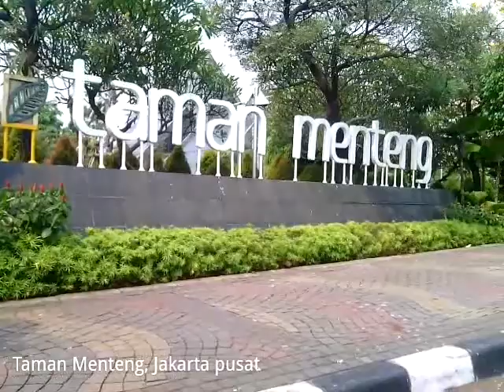Hasil observasi “Taman Menteng” tanggal 14 Juni 2015.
Nama :Deni Prasetyo
Kelas  : X IIS 1
Tugas : Bahasa Indonesi
Guru : Bpk. M. Jkarkasih, S.Pd., M.Par.
SINOPSIS
Menteng adalah salah satu kawasan di bilangan Jakarta Pusat. Antara tahun 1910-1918, Menteng adalah perumahan villa pertama yang ada di Jakarta dan dirancang oleh tim arsitek yang dipimpin oleh P.A.J Mooijen, seorang arsitek Belanda yang merupakan anggota tim pengembang yang dibentuk pemerintah kota Batavia. Menurut salah satu pakar tata lingkungan Thomas Karsten, Menteng sudah memenuhi semua kebutuhan perumahan untuk kehidupan yang layak. Karena itulah banyak tokoh penting negara Indonesia yang memilih Menteng sebagai tempat tinggalnya, termasuk tokoh proklamator Indonesia, Soekarno dan Mohammad Hatta. Selain itu ada juga tokoh lainnya seperti Soeharto, Mohammad Natsir, A.H Nasution, Ali Sadikin, Rosihan Anwar, Subandrio, Kemal Idris dan Soedarpo Sastrosatomo. Selain itu, Menteng juga merupakan tempat tinggal masa kanak-kanak Presiden Amerika Serikat ke-44, Barack Obama.
Menteng memiliki konsep sebagai kota taman, maka tidak heran jika di area ini banyak terdapat taman-taman terbuka seperti taman Menteng ini. Awalnya taman ini adalah Stadion Menteng yang dialihfungsikan sebagai taman Menteng. Taman ini akan ramai dikunjungi setiap hari Sabtu dan Minggu. Mulai dari anak-anak hingga dewasa berkumpul bersama. Anak-anak biasa bermain sepeda, jalan-jalan, berlarian atau hanya duduk santai bercengkrama dengan keluarga. Sedangkan untuk orang dewasa lebih banyak aktifitas yang dapat dilakukannya seperti bermain basket, jalan-jalan, atraksi sepeda dan kegiatan komunitas anak muda lainnya.
Taman Menteng juga dilengkapi dengan rumah kaca yang berbentuk menyerupai piramid tapi tidak simetris. Rumah kaca itu ada yang berisi aneka bibit tanaman. Dan ada juga yang kosong, biasanya digunakan untuk mengadakan acara-acara tertentu, seperti pameran. Rumah kaca ini juga sering dijadikan latar foto selfie oleh pengunjung. Terlebih lagi setiap habis dibersihkan dari debu jalanan, seperti yang dilakukan oleh Dinas Pertamanan dan Pemakaman DKI Jakarta pertengahn bulan Oktober lalu.
Ketika malam tiba, kawasan taman Menteng akan diwarnai oleh hiruk pikuk orang-orang yang berburu makanan. Ya, memang sejak dari dulu kawasan taman Menteng ini sudah dijadikan tempat mangkal sejumlah penjual makanan, seperti Dimsum 354, Tahu Gejrot Menteng, Nasi Gila, Siomai Menteng dan masih banyak lagi lainnya. Meskipun jajanan ini berada di area terbuka tapi pengunjung tetap saja menikmati acara makannya. Tertarik mencoba?
Taman Menteng terbuka untuk umum setiap saat tanpa dipungut biaya. Taman ini terletak di Jalan HOS. Cokroaminoto, Menteng, Jakarta Pusat. Anda dapat menjangkaunya dengan menggunakan bis dari terminal Lebak bulus naik bis Kopaja 20 jurusan Lebak Bulus-Senen dan turun di depan Taman Menteng.